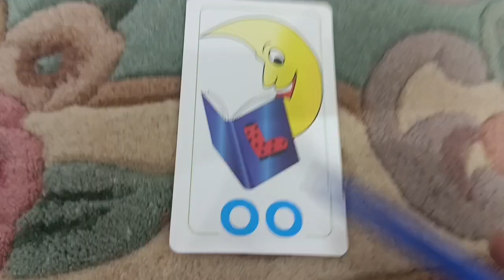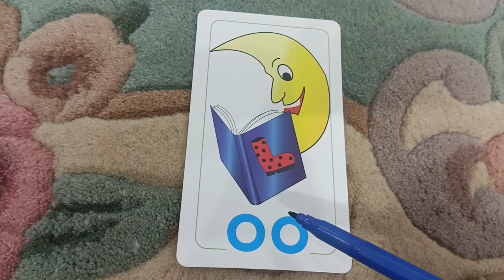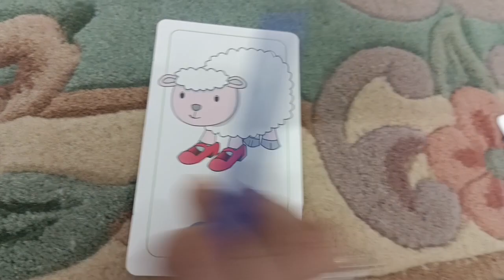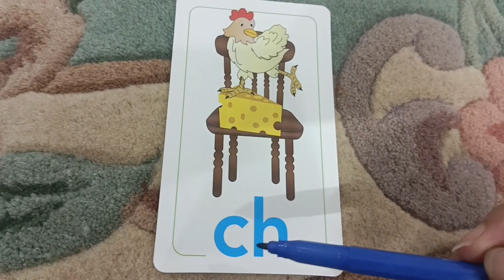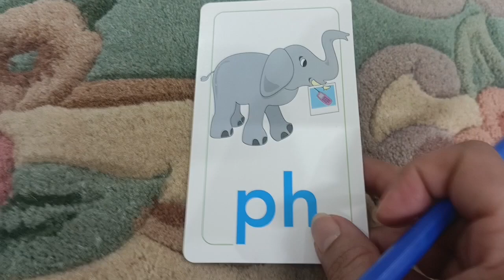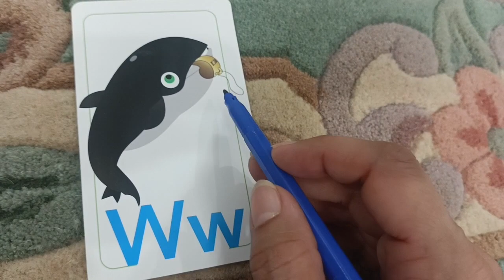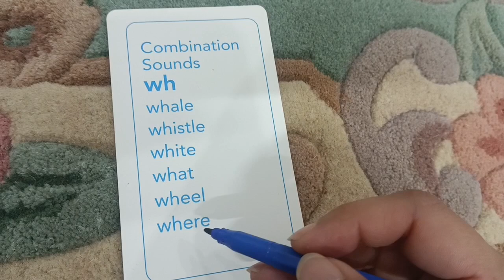Digraphs kidsvideos kidslearning phonics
This video is about the Digraphs .I have done the blending of Digraphs in the words.